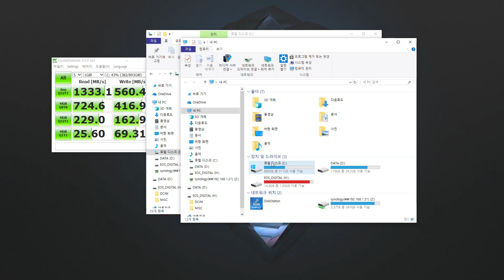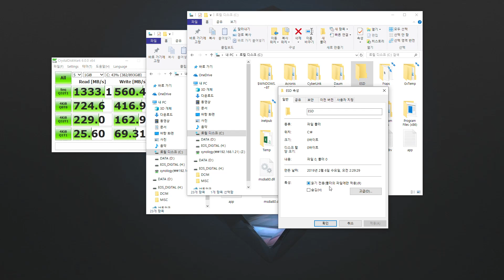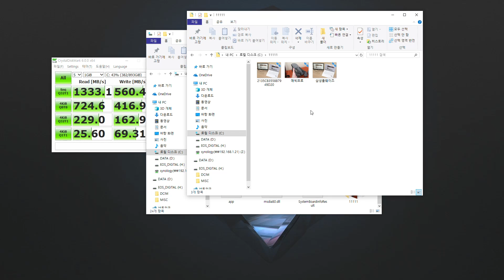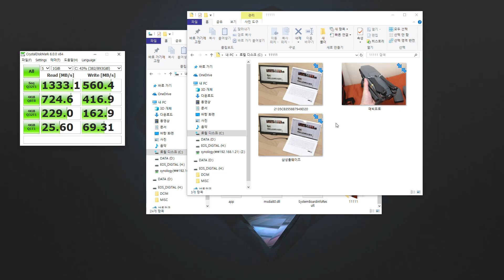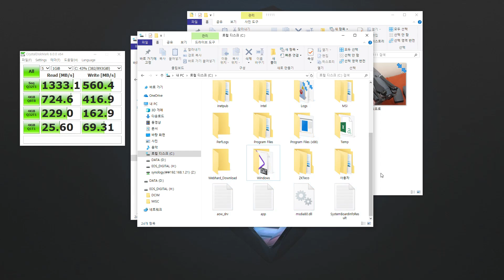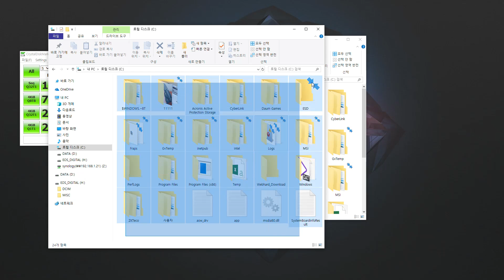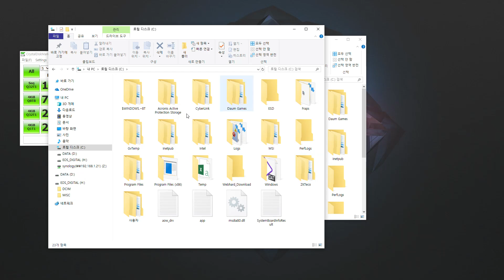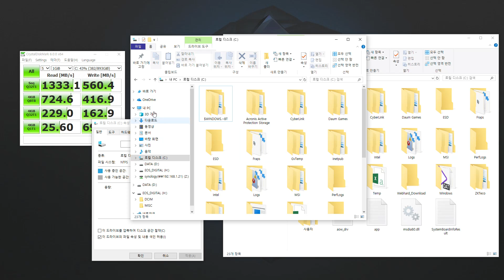윈도우10 내폴더에 화살표가 이거 뭔가요? 드라이브 압축기능 알아보기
윈도우10에만 꼭 있는 기능은 아닙니다만, 드라이브 압축 기능이 있습니다. 최근에 윈도우10 업데이트가 되면서 여유공간이 부족한 경우 자동으로 드라이브 압축을 하는 경우가 있는 것 같네요. 폴더에 화살표가 생겨서 이것이 뭔가 고민하는 분들이 있어서 영상을 만들어 봤습니다.